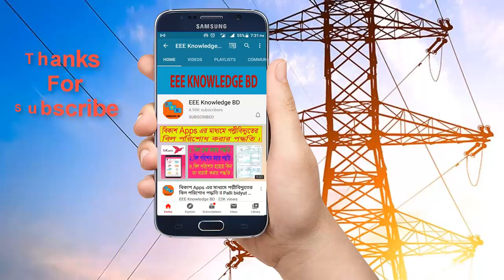The Begest Hydroelectric Dam in the World ll পৃথিবীর সবচেয়ে বড় জলবিদ্যুৎ কেন্দ্র ।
থ্রি গর্জেস জলবিদ্যুৎ কেন্দ্র।

চীনের হুবেই প্রদেশে অবস্থিত এই জলবিদ্যুৎ কেন্দ্র পৃথিবীর সবচেয়ে বড় বিদ্যুৎ কেন্দ্র, হবেই না বা কেন??? ২২৫০০মেগাওয়াট ক্ষমতা সম্পন্ন বিদ্যুৎ উৎপাদন কেন্দ্র আর কি আছে??
প্রায় ২.৩৩৫কিমি দৈর্ঘ্য এবং ১৮১ মিটার উচ্চতা বিশিষ্ট বাধের উপর ভিত্তি করেই এর জলবিদ্যুৎ কেন্দ্র চলমান ।
এশিয়ার সবচেয়ে দীর্ঘতম নদী –  Yangtze River   এর বুকে বাধ স্থাপন করে এই জলবিদ্যুৎ কেন্দ্র তৈরি করা হয়েছে।
৩২ টি ৭০০ মেগাওয়াট ক্ষমতা সম্পন্ন  ও ২টি ৫০ মেগাওয়াট ক্ষমতা সম্পন্ন জেনারেটর ইউনিট এর সাহায্যে ২২৫০০ মেগাওয়াট বিদ্যুৎ উৎপাদন করা হয়ে থাকে, যার মধ্যে ৩২ টি জেনারেটরের একেকটির ওজন ৬০০০টন করে এবং যা কিনা সর্বোচ্চ ৭৫৬ মেগাওয়াট পাওয়ার জেনারেট করতে পারে এছাড়া জেনারেটিং ভোল্টেজ ২০কেভি(২০০০০ভোল্ট), জেনারেটরের দক্ষতা গড়ে ৯৪%, প্রায় ৯৬.৫% পর্যন্ত পৌছাতে পারে।
৪৫% ক্যাপাসিটি ফ্যাক্টর নিয়ে এর বার্ষিক উৎপাদন দাঁড়ায় ৮৭ টেরাওয়াট আওয়ারে। ২০১৮ সালে সেটা ১০০ টেরাওয়াট আওয়ার অতিক্রম করতে সক্ষম হয়েছে যা চীনের সম্পূর্ন জলবিদ্যুৎ প্রজেক্ট এর ১৪%।

Picture Source: From Google Search

Other Video Of this Channel:
▶️বিদ্যুৎবিলহিসাবকরারসহজপদ্ধতিজেনেনিন।